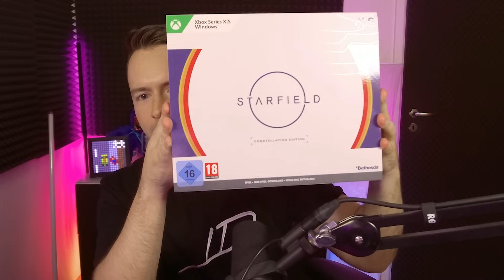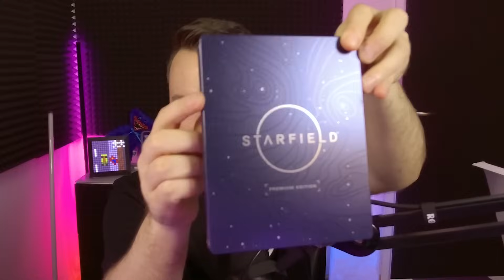Was ist in der 300€ STARFIELD MYSTERY BOX drin?🚀👽